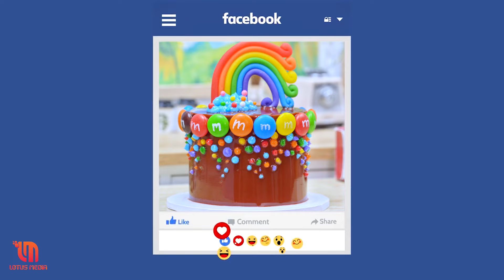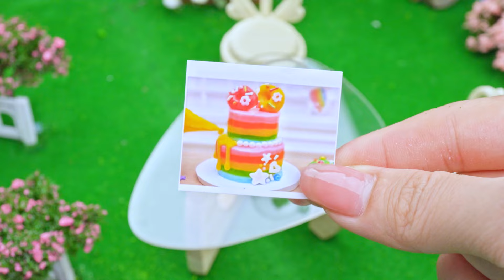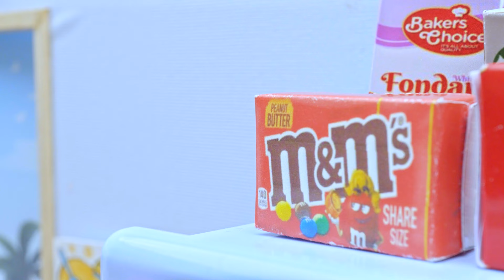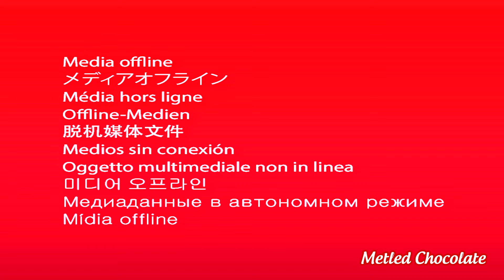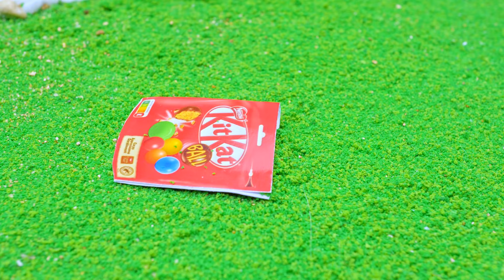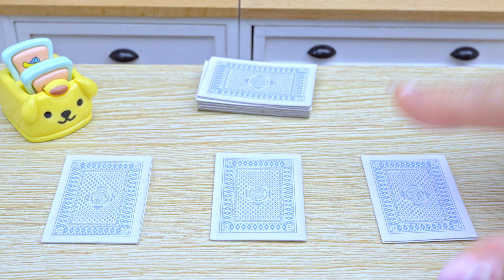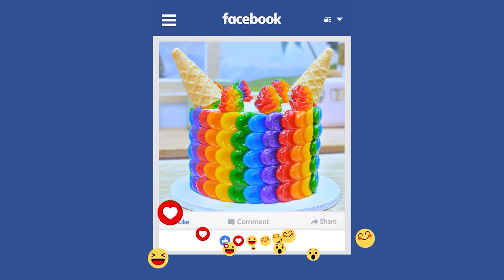1000+ Miniature Cakes Decorating Ideas | Yummy Miniature Honey Jelly Recipes By Yummy Bakery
1000+ Miniature Cakes Decorating Ideas | Yummy Miniature Honey Jelly Recipes By Yummy Bakery

▽ Welcome to the Yummy Bakery 💖
Do you love Miniature Chocolate Cake, or something else?
Today, in this video I will bring you some extremely delicious and beautiful little cakes.

© Copyright by Lotus Media ☞ Do not Reup